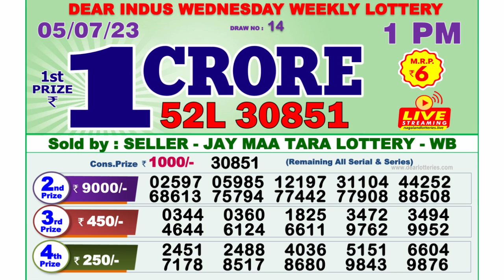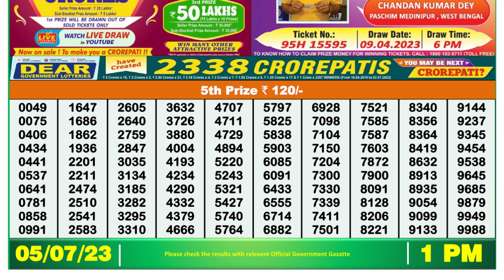🔴Dear Lottery Sambad Live 1pm today 05.07.23 Nagaland State Lottery Result